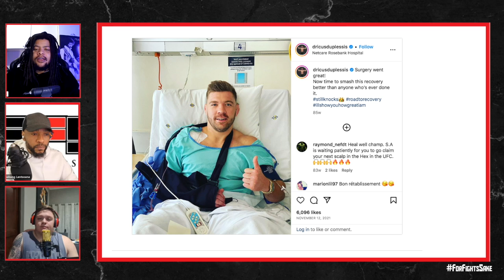DRICUS 'STILLKNOCKS' DU PLESSIS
A closer look into Dricus Du plessis the fighter and his upcoming fight with Robert Whitaker